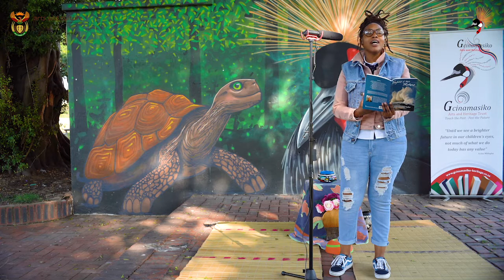Women in Poetry and Power under the Storytelling Tree | Gcina Mhlophe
National Women's Day 2020
What a difficult time in our lives when we have to work so hard to keep hope alive. There are parallel pandemics, COVID 19 and extreme child and woman abuse. The struggle continues.
We brought together Women in Poetry and Power under the Storytelling Tree. Each artist was asked to share a poem of their own and a poem of a woman they admire.
In Durban we were joined by Thando Fuze, Sindiswa Zulu and Ndoniyasembo Mkhize.
Natalia Molebatsi and Emmah Mabye joined us from Johannesburg.
We are very grateful for the privilege to share with you, their offerings.
Women of my Country: Let us honour one another on this very important day. If I had my way, everyday would be Women's Day.
Life givers, Nurturers and Nation Builders
Inzalabantu.
Thank you to the DSAC for sponsoring the first season of the digital events and to the NEWF crew for being on the journey with us.

Facebook - Gcinamasiko Arts & Heritage Trust